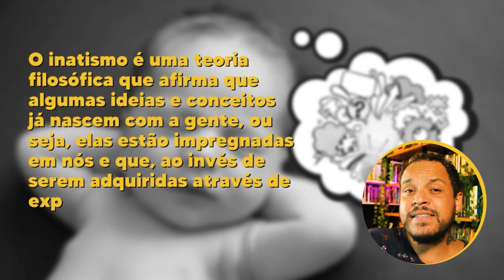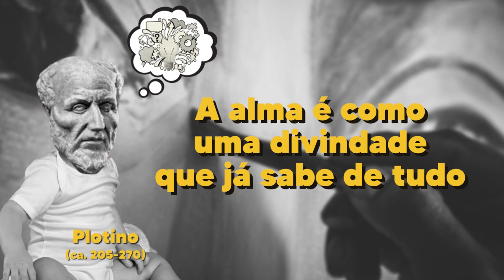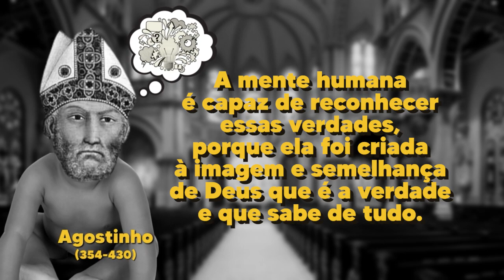Já nascemos marcados! O que é INATISMO?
Nesse vídeo eu te explico o que é o inatismo na filosofia de Platão, Plotino, Agostinho, Descartes e Kant.
Capítulos:
00:00 - Abertura
00:19 - Introdução
00:42 - O que é o inatismo?
01:16 - Empirismo como oposição
02:15 - Inatismo em Platão
03:56 - Inatismo em Plotino
05:49 - Inatismo em Agostinho
08:08 - Inatismo em Descartes
09:29 - Inatismo em Kant
11:23 - Encerramento
🧐 Para mais conteúdos:
🤝 Parcerias e contato profissional:
Supervisão: Bruno Neppo